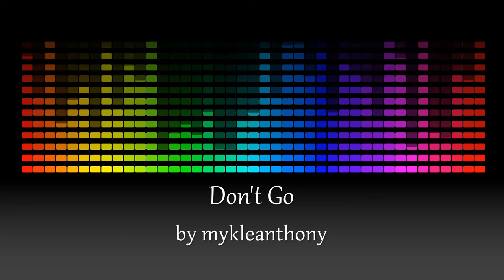mykleanthony - Don't Go